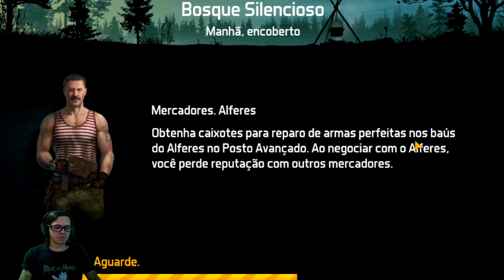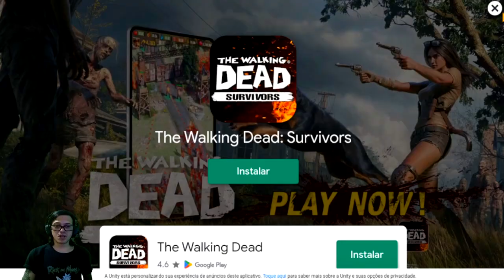●SAIU SUPER ATUALIZAÇÃO! 1° PASSE DE TEMPORADA DOZ: Dawn Of Zombies Survival 👁️ MISSÕES DO ANDARILHO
DoZ é um simulador de sobrevivência online em um mundo aberto pós-apocalíptico. Aqui, aos que passaram pela Conflagração restou resistir à fome, às aberrações, aos mutantes fanáticos e zumbis, às doenças e à radiação. E, é claro, aos outros sobreviventes.

▬▬▬▬▬▬▬▬▬▬▬ஜ۩۞۩ஜ▬▬▬▬▬▬▬▬▬▬▬▬▬
💰 PicPay: @dolglas.bullet
💰chave pix para doação mercado pago:
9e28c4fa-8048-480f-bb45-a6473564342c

▬▬▬▬▬▬▬▬▬▬▬ஜ۩۞۩ஜ▬▬▬▬▬▬▬▬▬▬▬▬▬

Para vídeos  de como conseguir chaves triade,como produzir sabão,como achar cinzas,como achar pele animal,dicas,doz survival entreposto,bicicleta,base,posto de gasolina tem a playlist completa no canal.

Se você procura como conseguir armas, doz survival bunker, doz survival porao misterioso, doz survival atualização, doz survival mochila, doz survival nova atualização, dawn of zombies survival como jogar com amigos, como jogar multiplayer,entreposto, dicas para iniciantes,como jogar online, para esse e mais conteúdos se inscreva